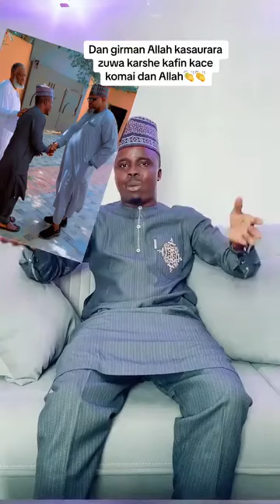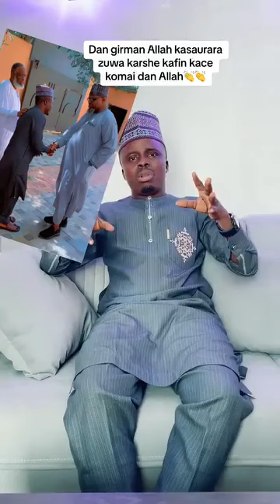Ya janye kalamansa kan malamai kan zanga-zanga